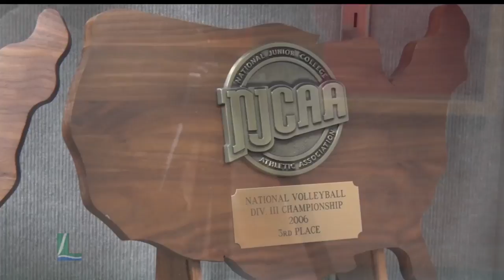Assistant Coach For CLC Volleyball Receives Special Merit Award